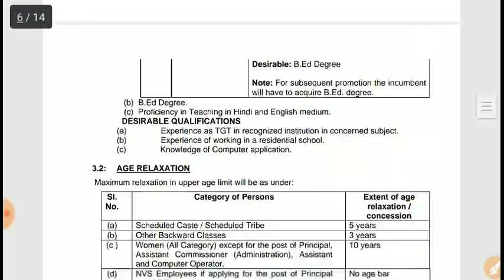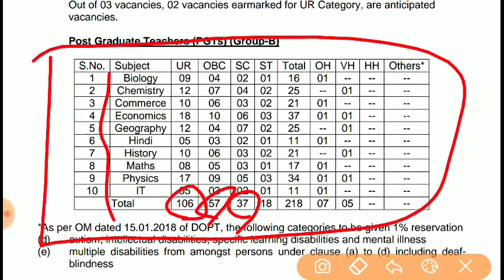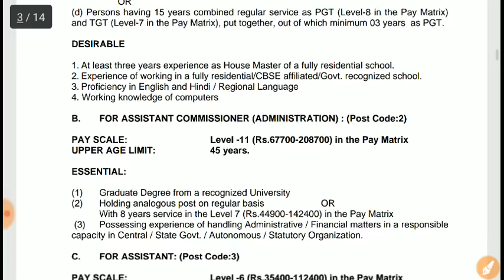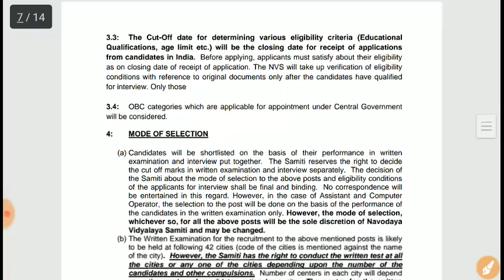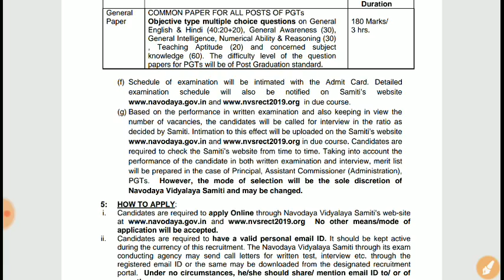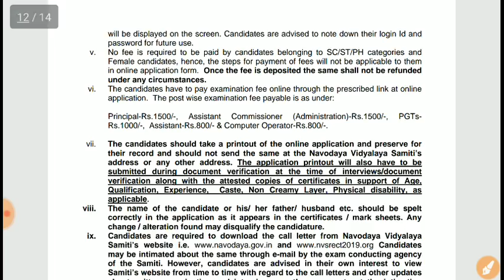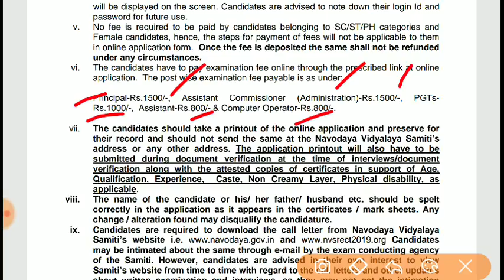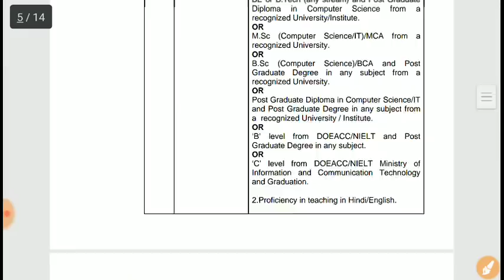नवोदय विद्यालय शिक्षक भर्ती